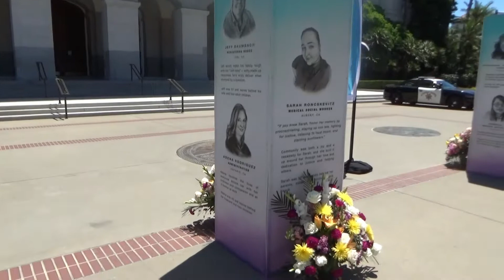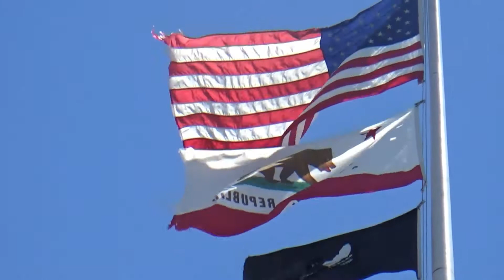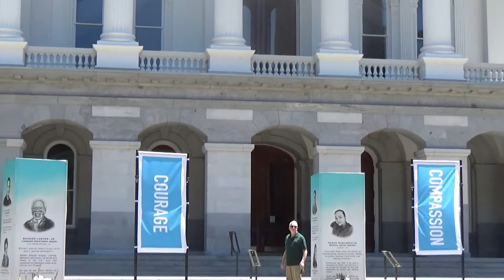Forever Essential * Honors Healthcare Workers Who Died of COVID-19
'Forever Essential' memorial at California State Capitol honors healthcare workers who died of COVID-19
KXTV-TV Sacramento

Memorial at California State Capitol honors healthcare workers who died of COVID-19
A traveling oument in honor of the "forever essential" healthcare workers and caregivers who lost their lives due to COVID-19 was unveiled at the California State Capitol Wednesday evening.
In a press release, the installation, named Forever Essential, is described as a physical and digital memorial.
“Since the start of the pandemic, more than 460 healthcare workers, that we are aware of in California, have died from COVID-19,” said Dennis Anderson, a lab assistant at Mercy Hospital of Folsom. “The 36 healthcare workers featured on the Forever Essential memorial are but a fraction of those we’ve lost.
The memorial features seven towers with images of dozens of California healthcare workers who died of coronavirus. People came together for a vigil for the hundreds of fallen caregivers memorialized by the installation, which was temporarily on display on the west side of the Capitol building Wednesday afternoon June 2, 2021.